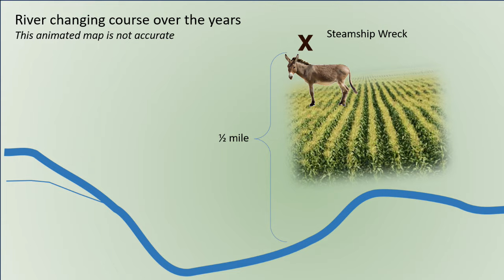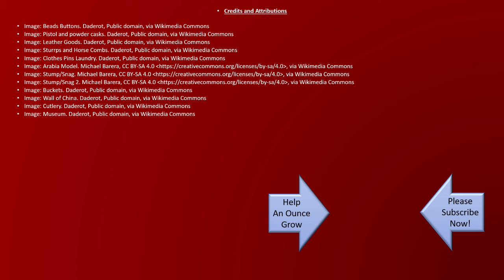The Unlikely Lawrence of Arabia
In the late 1980s, a shocking discovery was made. What was found was north of Kansas City, about 45-to 50 feet below a corn field. A mule. A mule in its harness and still tied to a rail. Due to the depth of the find, and the lack of oxygen, the deceased mule was quite well-preserved.
Along with this mule was found about 200 tons of various supplies. Food items of all types, clothing, simple farm equipment, and even fine and intact China.
Was this poor mule responsible for transporting 200 tons of cargo? Nope – that would be ridiculous.
The Mule was a passenger n the Steam Boat Arabia when she sunk in the Missouri River in 1856. The steamboat, the mule, and the supplies were lost for over 130 years. But how did they all end up 1/2 mile from the river and 45 feet under a corn field?